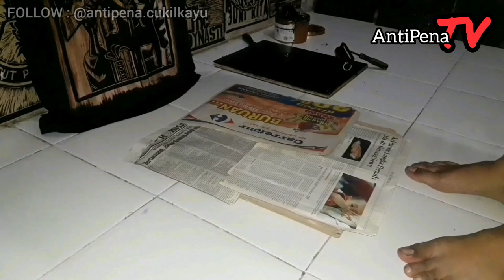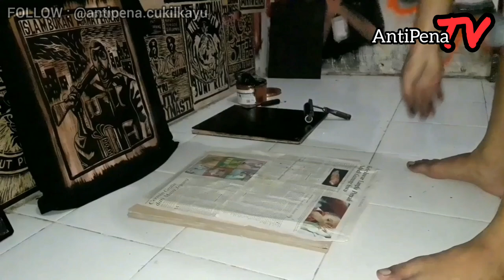Tutorial cetak poster sekaligus kaos cukil warna hitam & 5 poster sekaligus | AntiPena Cukil Kayu #7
Cetak kaos dan poster cukil 5 sekaligus

Simak videonya !!!
Jika ada yang ingin ditanyakan tentang video ini langsung komen dibawah !!!